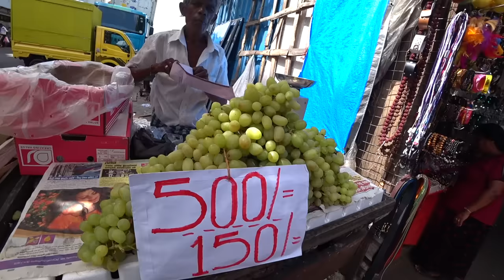Shopping at Biggest Fake Market Sri Lanka 🇱🇰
00:08 Grape Vendor
02:25 Fake Watches
06:23 Caps and hats stall
07:02 Buying flip-flops
10:29 Teddy Bear Purchase
14:10 Why music in the background matters
15:26 Fleeing mother - Happy Daughter
16:01 You're quite the handsome man yourself!
17:25 The air-con t-shirt stall
20:00 Dog collar shop
20:43 Buying boxer shorts 2 for 1 deal
22:23 The man who acts like a crafty woman
22:50 The $0.50 cent belt vendor
24:47 The drumming rabbit vendor toy store
27:28 Sri Lanka Cricket Jersey Vendors
31:04 $5 German National Football Team jersey!
37:07 Fresh Pineapple Juice Shake Vendor

■ SRI LANKA, COLOMBO: The cheapest market I've ever been to was the old bazaar in New Delhi. And in all honesty I never thought I'd find a market anywhere in the world with lower prices. That was until I discovered Pettah market in Sri Lanka's capital Colombo. So what do you think about the prices? Is Indian markets pricier or cheaper than those in Sri Lanka?